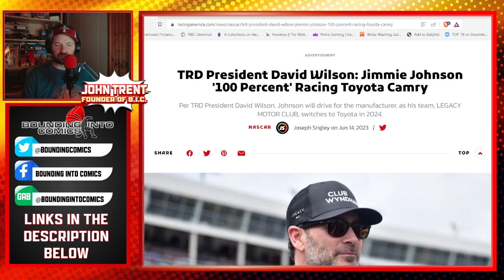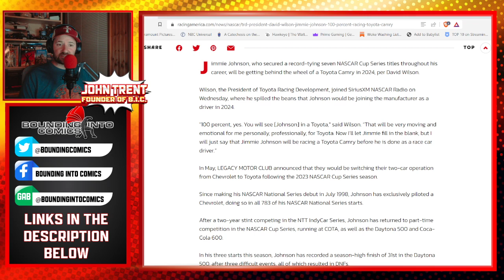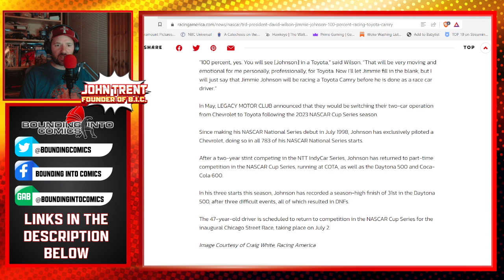Jimmie Johnson To Race In NASCAR Cup Series Next Year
TRD President David Wilson confirmed Jimmie Johnson would be driving a Toyota Camry in the NASCAR Cup Series. The announcement came after Legacy Motor Club announced they would be switching to Toyota from Chevy in May.